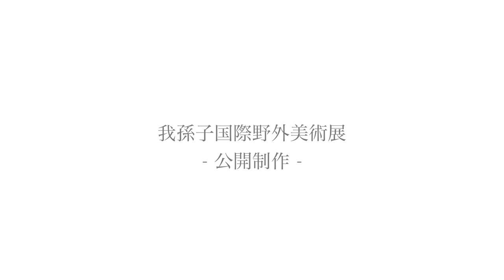我孫子国際野外美術展2015 - 公開制作 -